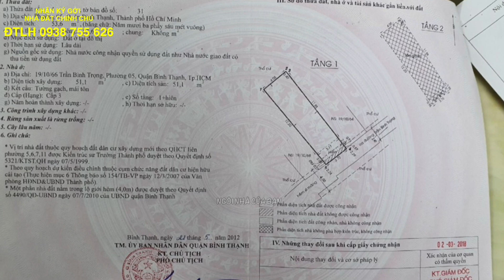Kẹt tiền bán gấp nhà giá rẻ hẽm xe hơi Bình Thạnh. Nhà rẻ Bình Thạnh | Ngôi nhà của bạn.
Vì kẹt tiền bán nhanh nhà mới xây, căn nhà gồm 1 trệt 2 lầu, sân thượng.
Tiện ích đầy đủ, để lại toàn bộ nội thất thể hiện trong video
Nằm trên đường Trần Bình Trọng và Nguyễn Thượng Hiền, sát đường Phạm Văn Đồng Phường 5, quận Bình Thạnh
Tiện ích đầy đủ: Trường học, chợ, siêu thị, bệnh…giao thông thuận tiện.
Khu vực dân cư ổn định…
Diện tích: Ngang 3,77m nở hậu 4,05 dài 14,26m, công nhận 53,6m2.
Sổ hồng riêng, công chứng trong ngày.

Các bạn có nhu cầu về:
  - Tư vấn.
  - Giám sát.